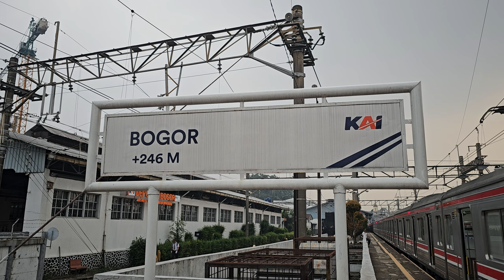Stasiun Bogor: Kompilasi KRL Commuter Line [4K] | JR 205 Rheostatik, Tokyo Metro 6000 Chopper, VVVF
Kompilasi KRL Commuter Line Lin Bogor: JR 205 Rheostatik, JR 205 VVVF, Tokyo Metro 6000 di Stasiun Bogor.